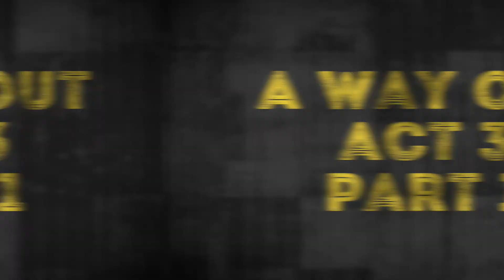A Way Out [PS4 Pro] - Act 3: Preparation (Chapter 1 - 2)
Amazonagent & Pimpsc00by play A Way Out [PS4 Pro] - Act 3: Preparation (Chapter 1 - 2)

Gameplay of "Chapter 1: Reunion", "Chapter 2: Bonds" of Act 3 of A Way Out

Follow Amazonagent on twitter and IG @amazonagent
Follow Pimpsc00by on twitter and IG @pimpsc00by